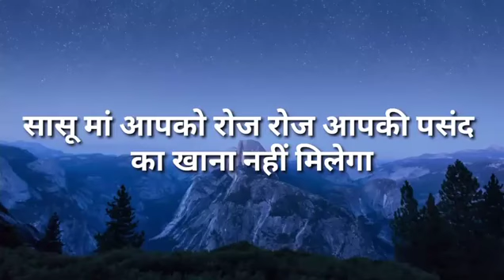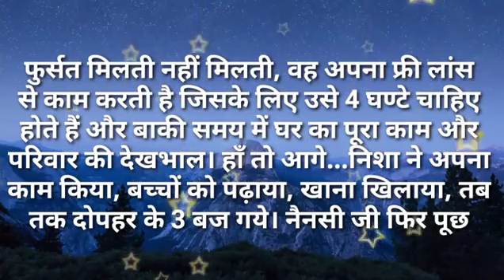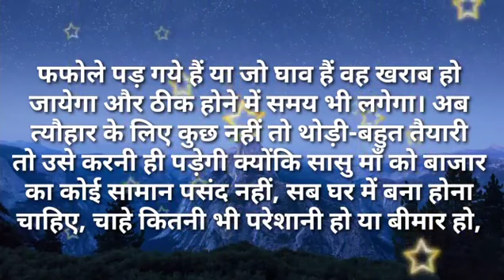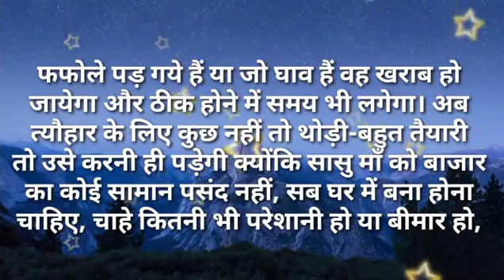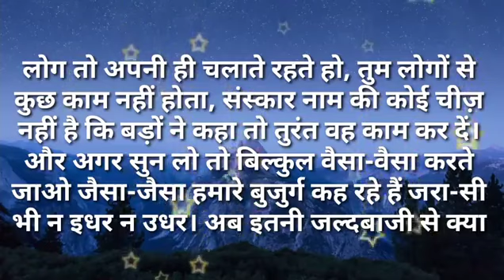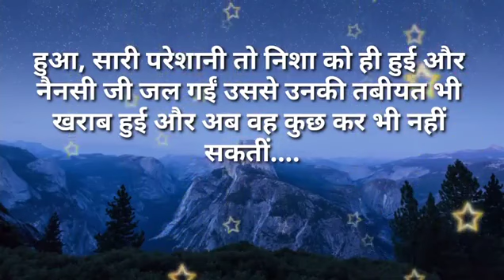सासू मां आपको रोज रोज आपकी पसंद का खाना नहीं मिलेगा|Ilike story Kahaniya|Moral Stories